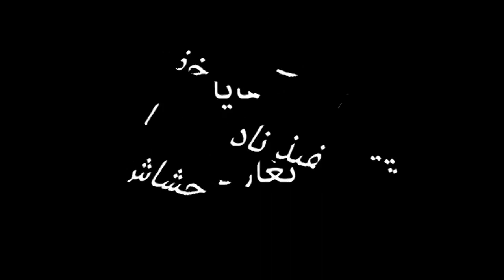خفايا مع عالمة الفلك جومانا وهبي تقديم تغاريد النمر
خفايا مع الدكتورة جومانا وهبي تبهر المذيعة بعلمها في علم الفلك والماورئيات